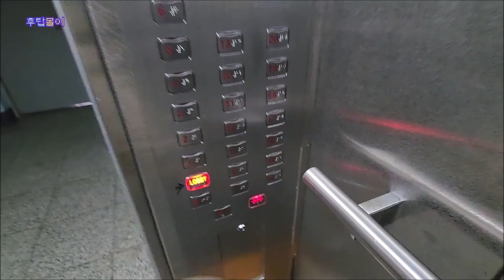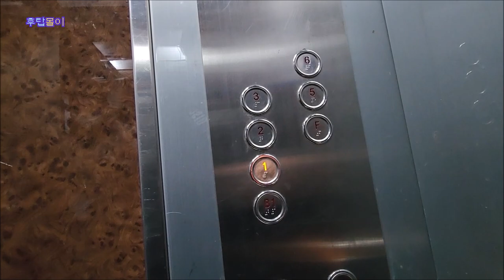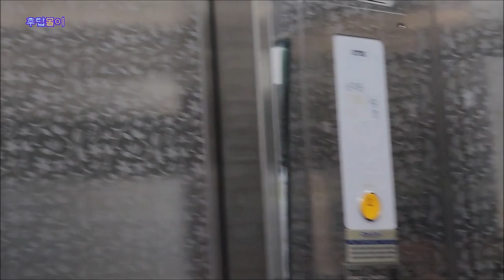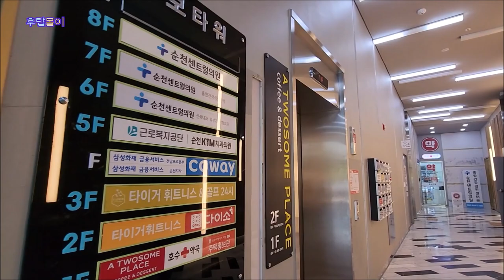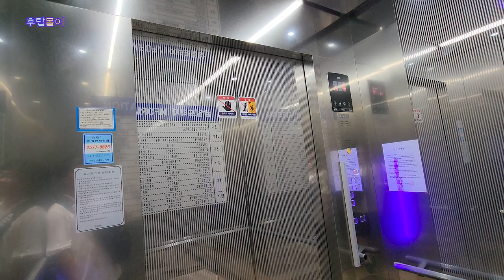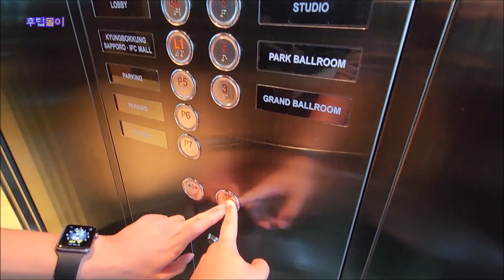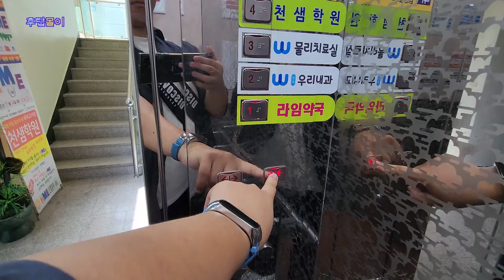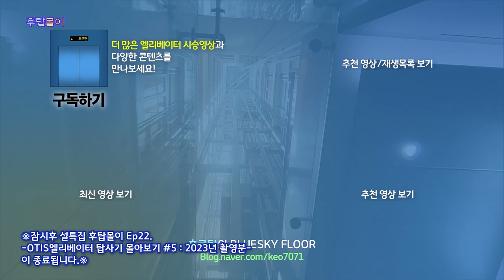[후탑몰이] Part22. OTIS엘리베이터 탑사기 한번에 몰아보기 #5 | 2023년 촬영분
2024년 추석연휴를 맞아 후쿠탄 유튜브와 블로그에 올려졌던 엘리베이터 탑사영상들을 한번에 몰아보는 시간, 몰아보기 컨텐츠 후탑몰이가 돌아왔습니다!
이번 시간에는 OTIS엘리베이터 탑사영상 중에서 2023년 동안 찍었던 엘리베이터 탑사기들을 모아봤습니다.

○러닝타임 : 2시간 52분 4초
○일부 누락된 탑사영상이 있거나 다른 업체의 승강기 탑사영상이 포함될 수 있습니다.